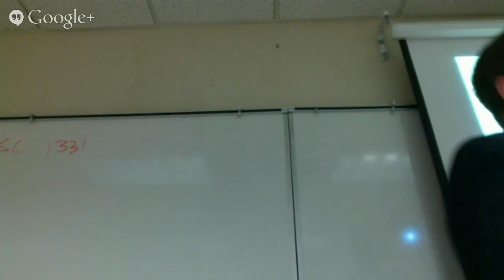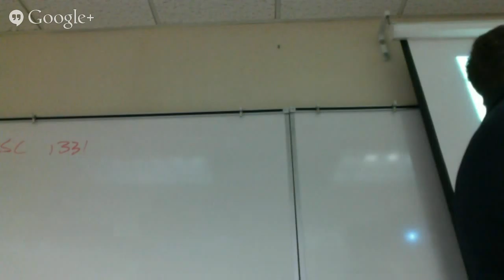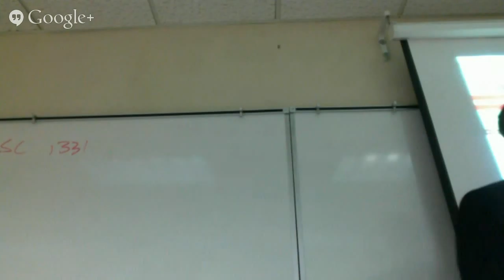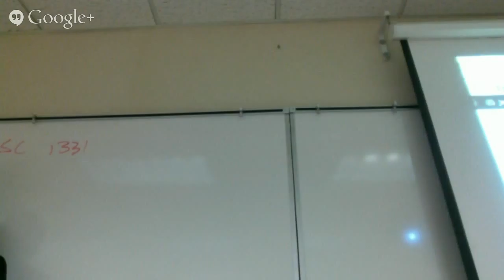Prop2 21 - Houston Lack of Zoning